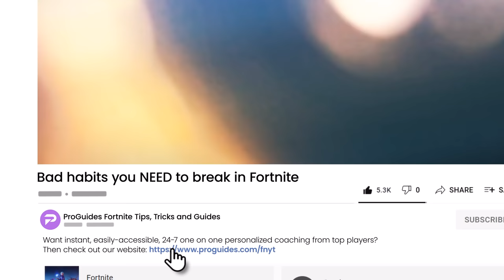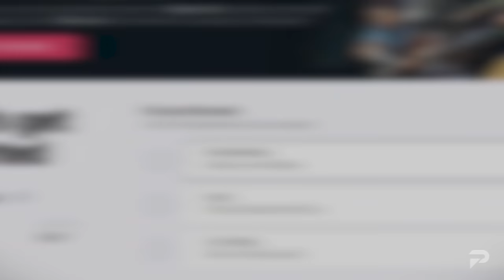5 BAD FORTNITE HABITS You NEED To Break If You Want To Improve Fast!